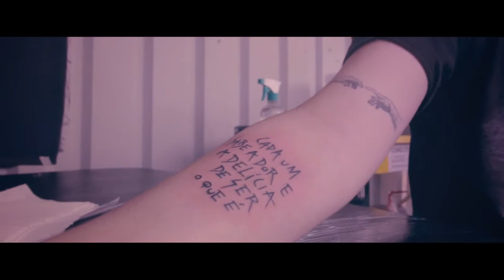Vaidapé no Coala Festival 2017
A equipe do VaidapéNaRua colou em um dos maiores festivais do Brasil para trocar ideia com os artistas, público e organizadores. Vem ver como foi o Coala Festival 2017!

Imagens e edição - João Miranda
Reportagem - Carolina Piai, Thiago Gabriel e Victor Santos